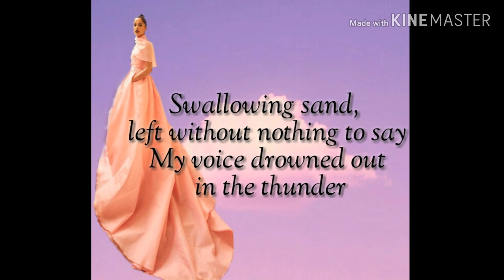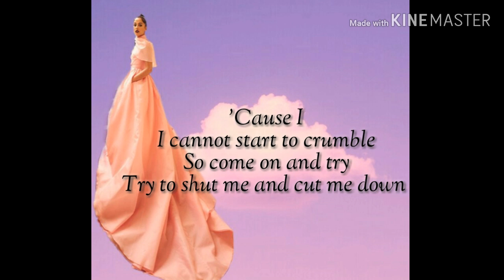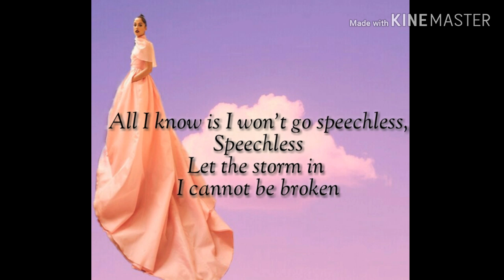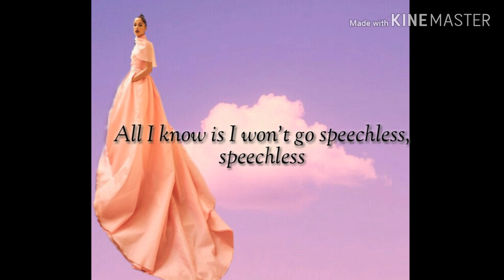Speechless lyrics | Naomi Scott